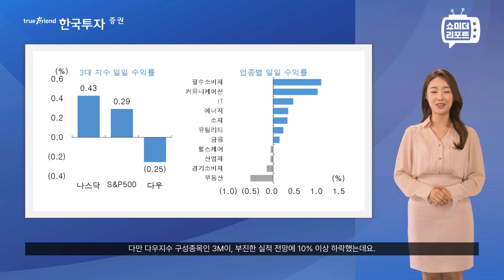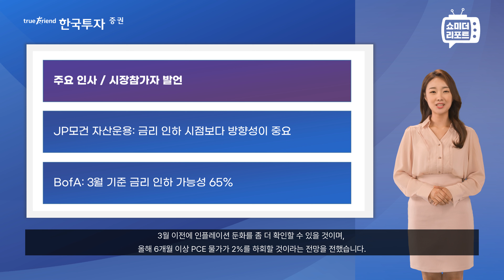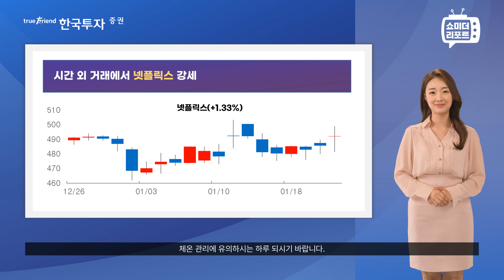[한지아와 함께하는 투자의 아침] 01/24 양호한 실적 흐름에도 혼조세 - P&G, DR호튼, 넷플릭스